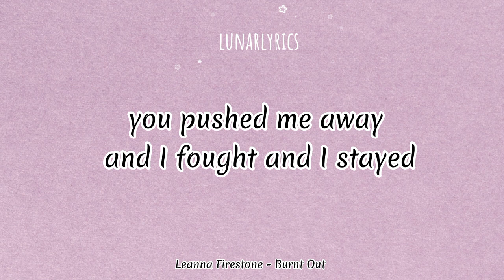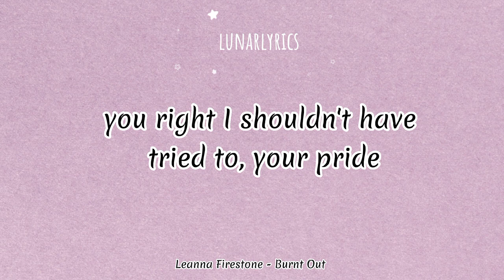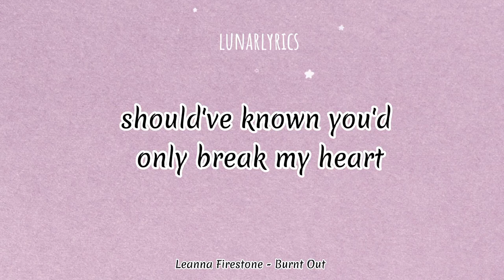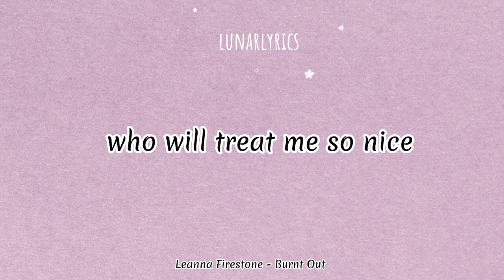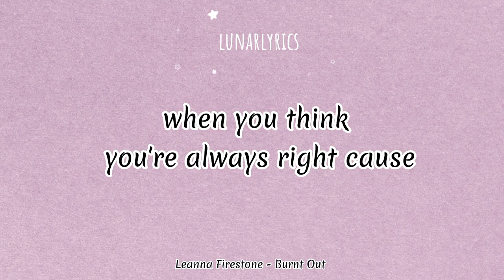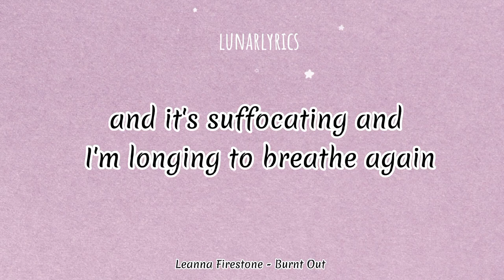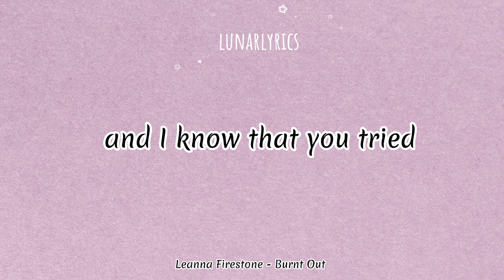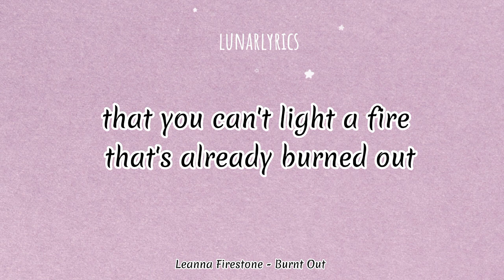Leanna Firestone - Burnt Out (karaoke/instrumental)